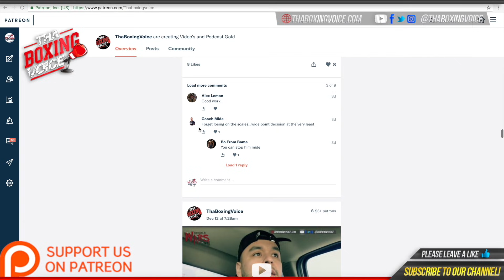🔴Deontay Wilder's Sparring Partner 🔥Malik Scott Does Impression of Tyson Fury 👀Better Than Fury❓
🔴Deontay Wilder's Sparring Partner 🔥Malik Scott Does Impression of Tyson Fury 👀Better Than Fury❓One Free Month of Dazn On TBV